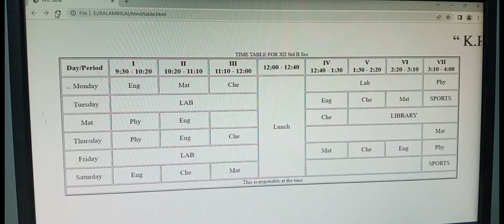Table In HTML